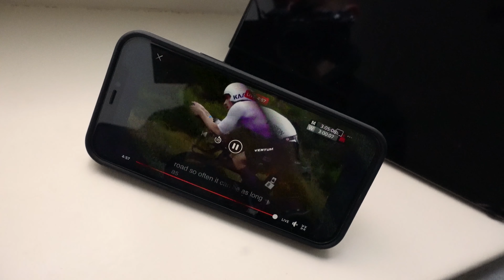Neue Schuhe, neuer Marathon - Mission 2022 - Folge 10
Update 3 Wochen, bevor es ernst wird.. 😅